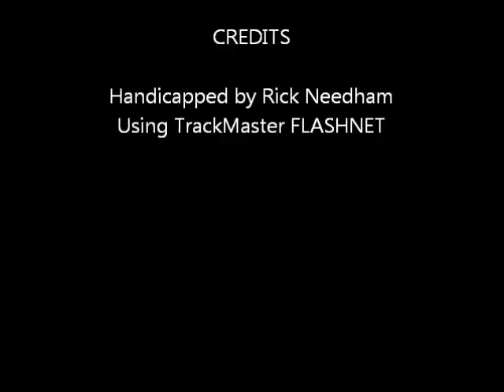yonkers0719.wmv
Race #6 - Yonkers Raceway - Tuesday July 19, 2011 + bonus longshots